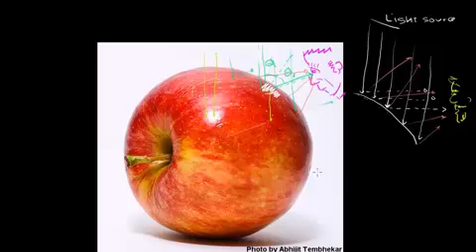الانعكاس المنتظم وغير المنتظم -2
Specular and Diffuse Reflection 2
يتناول هذا الفيديو توضيحاً لمفهوم الانعكاس المنتظم وغير المنتظم وكيف يحدث من خلال امثلة واقعية
شكر خاص لمؤسسة شركاء في التنمية المستدامة -- فلسطين